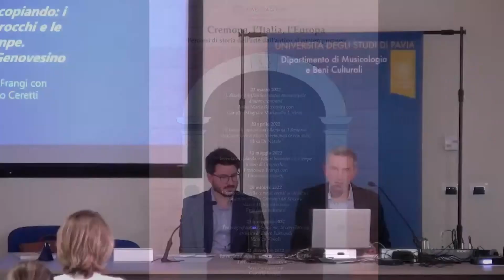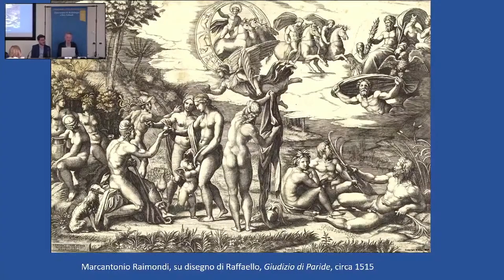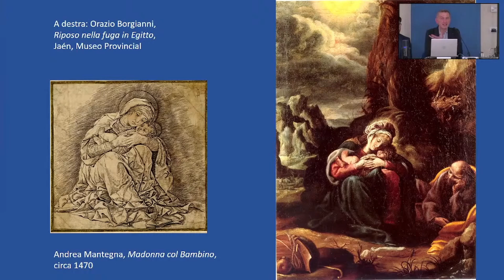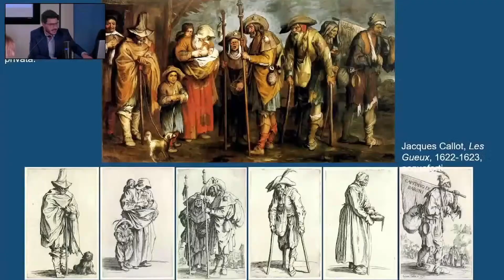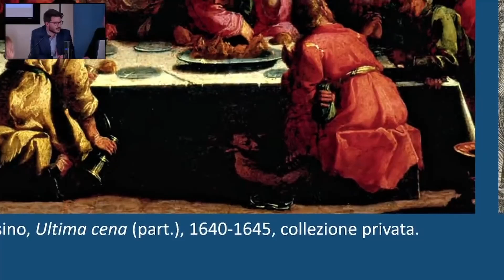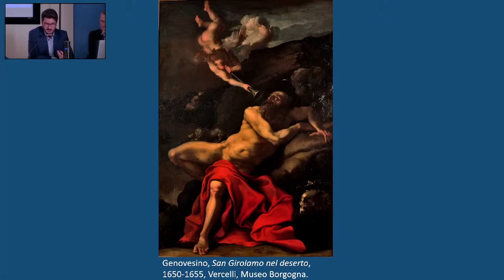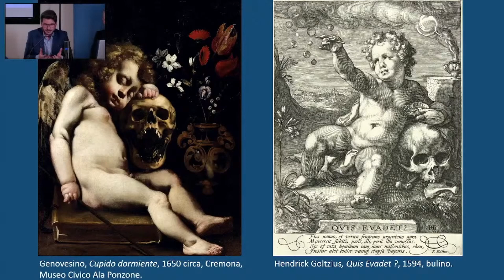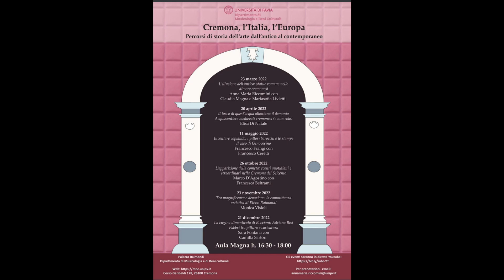Cremona, l'Italia, l'Europa 11 maggio 2022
Inventare copiando: i pittori barocchi e le stampe.
Il caso di Genovesino
Francesco Frangi con Francesco Ceretti